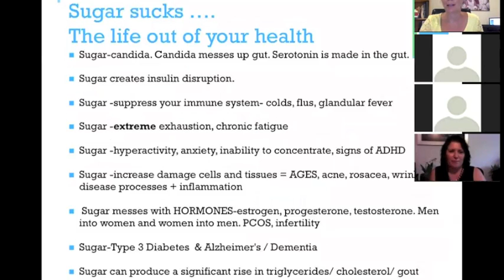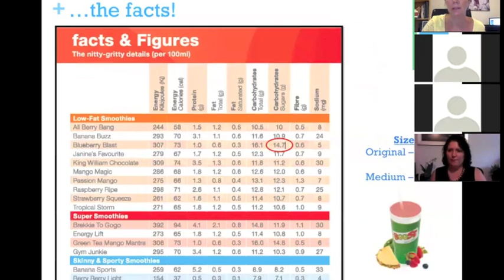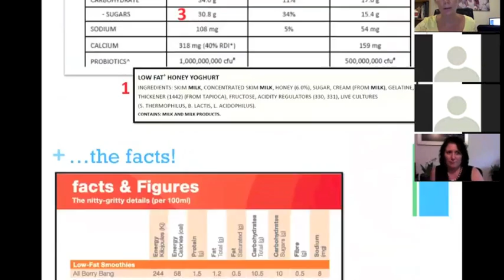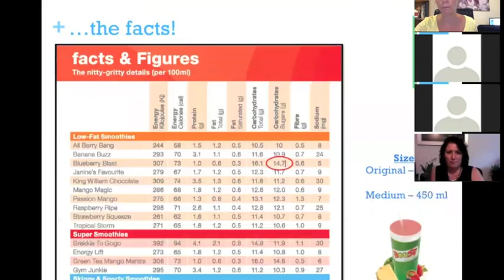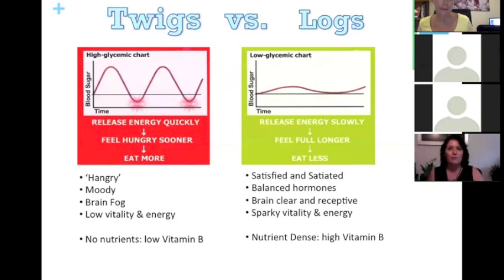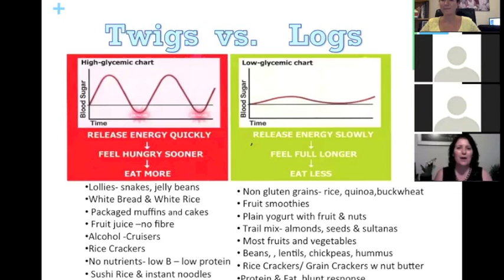Kids, Diet, Sugar & Behaviour - How to Curb Sugar Highs and Its Behaviour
Join well respected Nutritionist, TV Presenter and Speaker Michele Chevalley Hedge as she takes us through the minefield of food, product labelling, diet and what it impact it has on our children's behaviour in the first of our series of live webinars.

Michele's a Jamie Oliver Ambassador, mum of 3 and author of international book on beating sugar addictions.

Join us for the next round of Low Sugar Kids, a 28 Day online program helping you to take daily steps to change your family's diet.